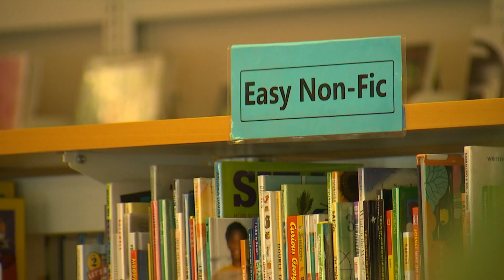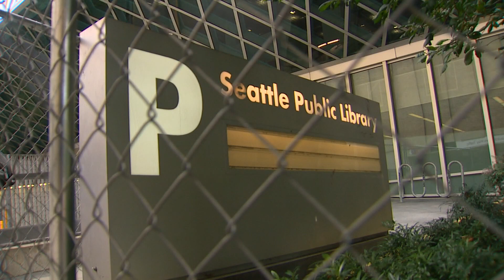Seattle Public Library branches rack up more than $434,000 in damage during pandemic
Seattle Public Library (SPL) administrators say the damage incurred over the course of the COVID-19 pandemic to its facilities more than doubles that of a normal, non-pandemic year, totaling more than $434,000.

SPL provided a breakdown of the costs in a budget report titled, "Cost Incurred or Estimated due to Vandalism," which shows the staggering toll the pandemic has taken.

According to the report, $170,000 of the total $434,188 in damages came from broken windows at the Central Library Building in downtown Seattle.